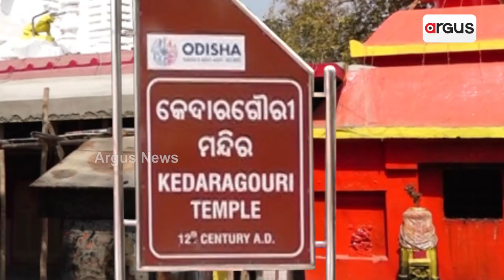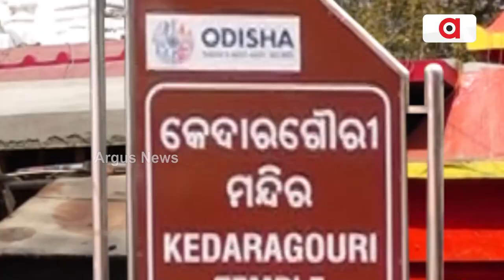Bhubaneswar: Kedar Gouri Temple Left Unattended By District Administration